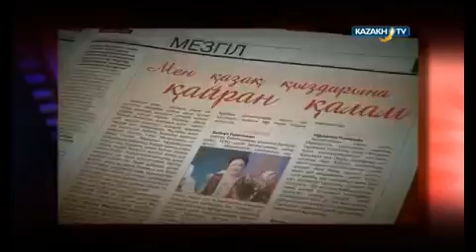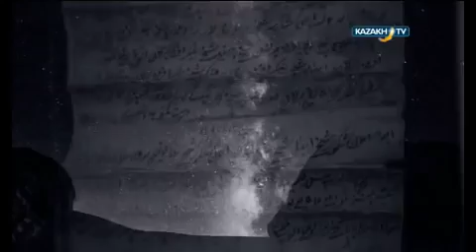Жылқышы Өтеміс Мұхаметжанұлы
Шығыс өркениеттің қайнар көзі. Білім мен мәдениет, еңбекпен ой-өріске бастау болған қоныс. Шығыстың озық.